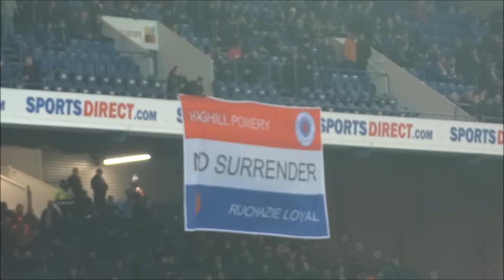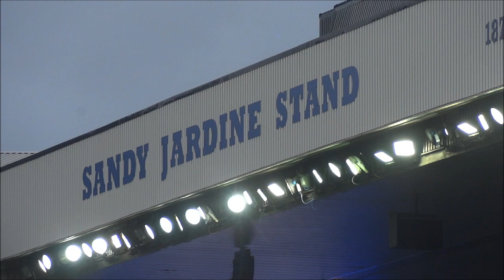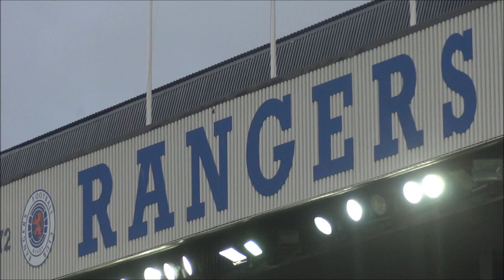RANGERS 2 - 0 HEARTS (Classy 'Gers sweep away Cathro's Jambos in front of 50, 000 fans)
RANGERS made amends for their Tynecastle horror show as Ian Cathro’s first game in charge of Hearts ended in defeat at Ibrox.

Goals from Rob Kiernan and Barrie McKay earned Mark Warburton’s side a crucial three points in the race to be best of the rest in the Premiership.

Rob Kiernan and Barrie McKay were the heroes for the Gers as they earned a deserved victory against the side who defeated them 10 days earlier.

Mark Warburton's side now lead Hearts by five points and go four clear of Aberdeen, who have a game in hand.